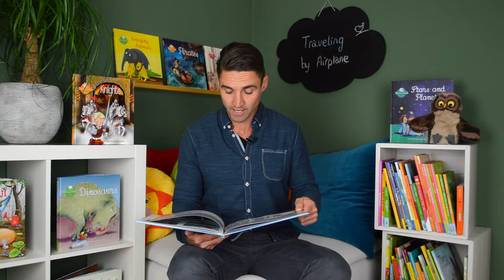Want to Know. Traveling by Airplane - The Reading Corner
Want to Know. Traveling by Airplane
Author: Pierre Winters
Illustrator: Tineke Mierink
Publisher: Clavis

The Reading Corner is an online platform for reading videos. All videos are for children from 0-10 years old and are a unique combination of the story, the book's illustrations and classic music.

The Reading Corner is available on the Xfinity platform of Comcast